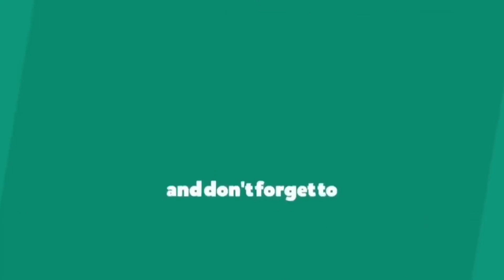world rhino day 2021 date history theme significance and interesting facts about rhino in telugu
Cover topic:-

In this video, i share u, world rhino day 2021 date history theme significance and interesting facts about rhino in telugu